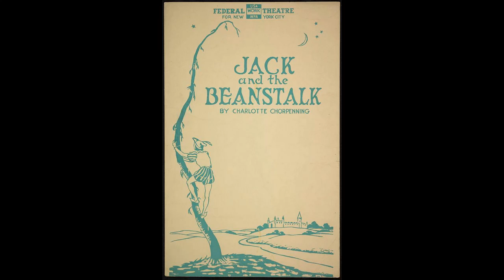Audiobook: "Jack and the Beanstalk" - Listen to English Stories| Fairy Tales | Audiobooks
Jack and the Beanstalk in A Book of Fairy Tales by Sabine Baring-Gould -  Listen to English Stories
This is an English fairy tale. Storytelling for children and that will help you quickly improve your English listening skills
This is a Librivox recording. All Librivox recordings and their content are in the public domain.